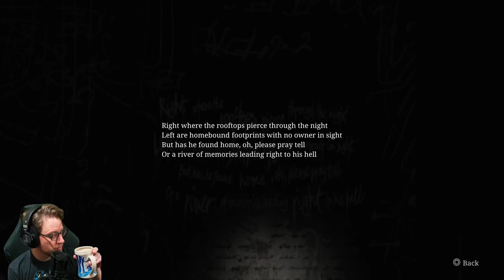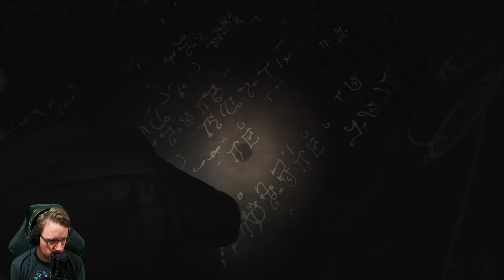Silent Hill 2 (2024) - Episode 2: Coins